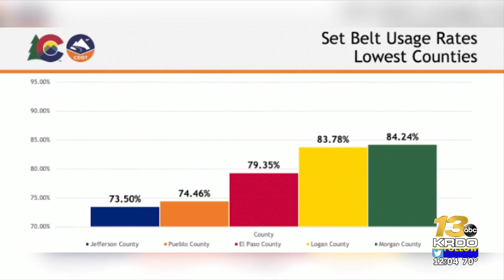Colorado sets seat belt usage record but some local counties lag behind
But the state still remains below the national average, and El Paso & Pueblo counties rank at the bottom in the state.